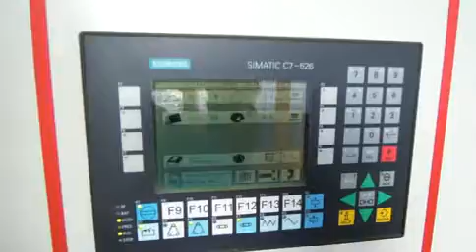WEBER Wide Belt Sanders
You are looking for a used machine? Then you might be interested in this used machinery offer: WEBER Wide Belt Sanders. Find more machine tools and other used metalworking, woodworking and plastics processing machinery Surplex is your reliable partner for the sale and purchase of used machines in Germany.